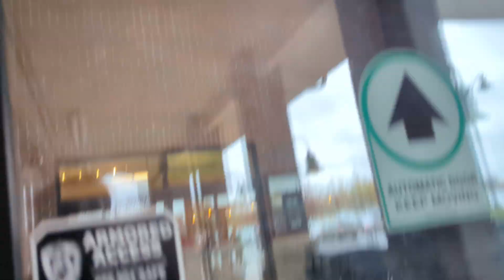2013 Horton ProSlides | Niagara County Produce | East Amherst, NY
Manufacturer: Horton
Model: ProSlide
Manufactured: April 2013
Type: Automatic Sliding Door with Partial Breakout